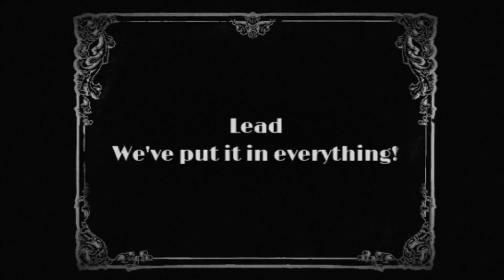And now, The News